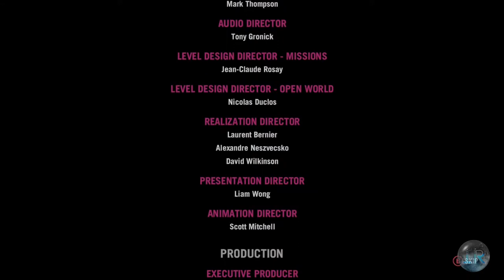Let's Play: Far Cry 4 pt43- Lakshmana Finally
Well this is it. Time to go deal with Pagan once and for all and maybe FINALLY get some closer and place Ajay's mother's ashes. Even in the end there's still so much to learn.
For more, find us here: InfiniteResPC.com